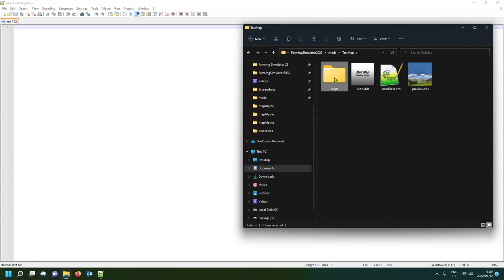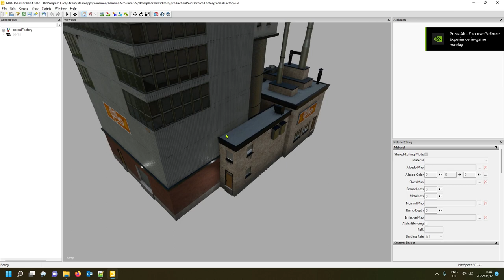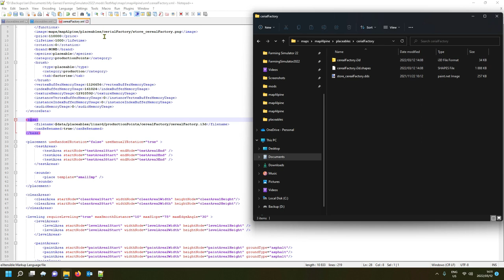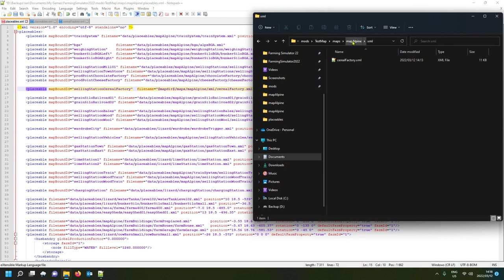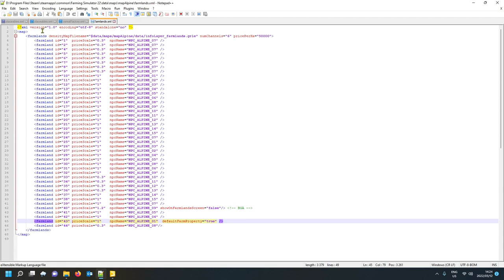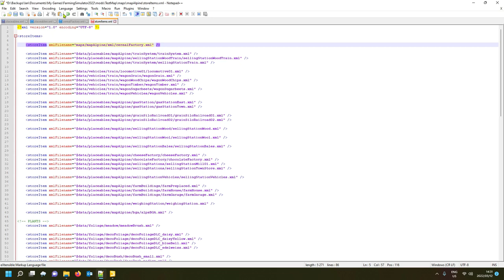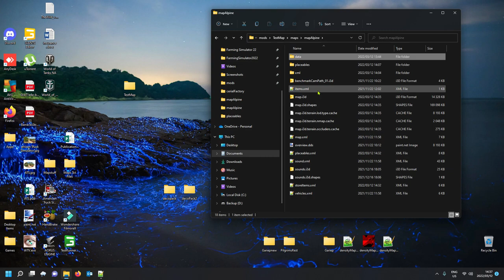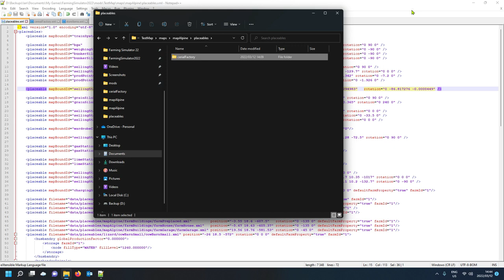How to add Factories or productions to your map!